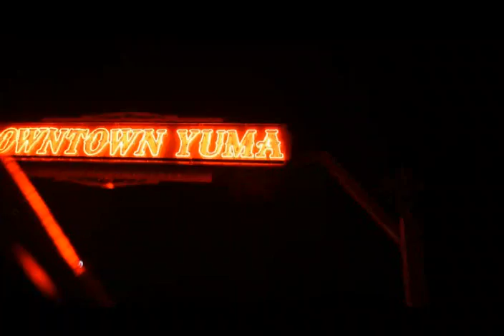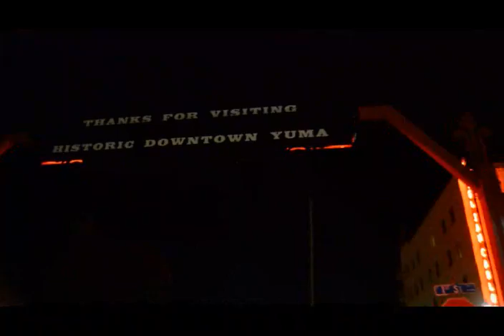Yuma Arizona Screening of Cowboy Zombie Trip 2015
Founders of United Zombies of America whet down to Yuma Arizona to see Cowboy Zombies screening.

UZA Synyster Syn Photography & Video

United Zombies of America (UZA)

2015.